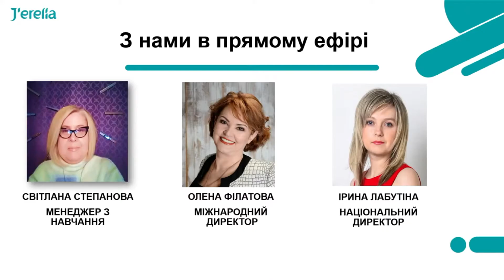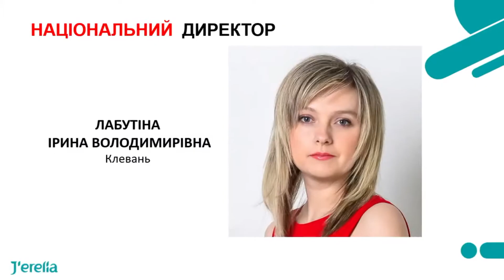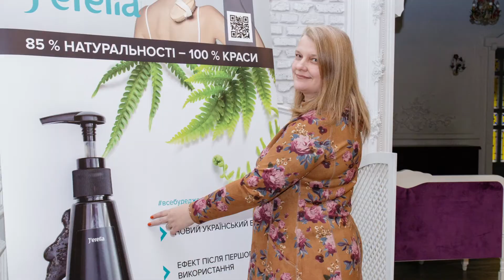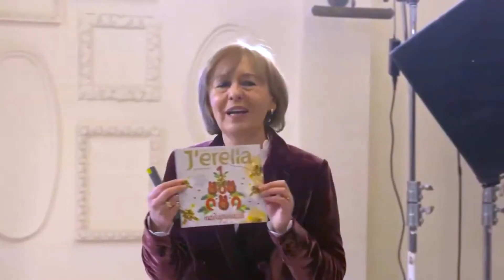Онлайн конференція "Лідерство у турбулентний час" 20 листопада 2020"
Онлайн конференція "Лідерство у турбулентний час" як це було.